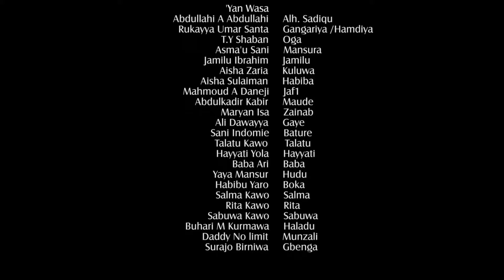GAMGARIYA EPISODE 15